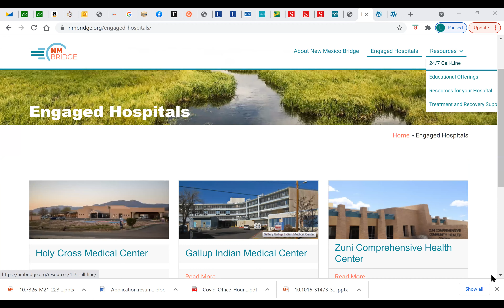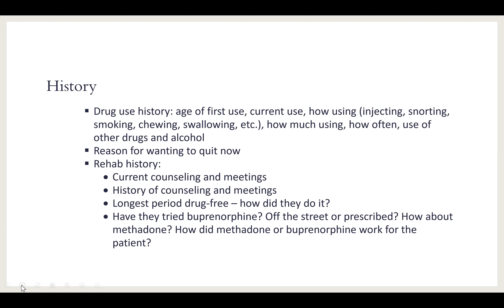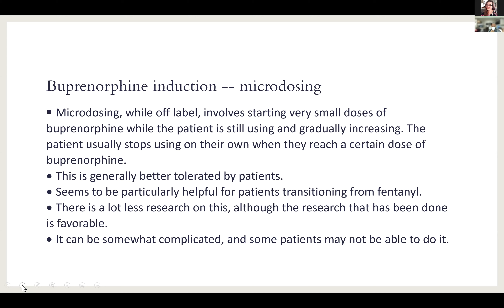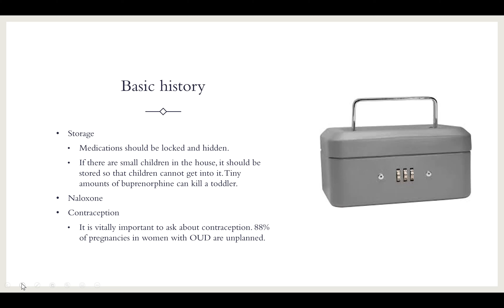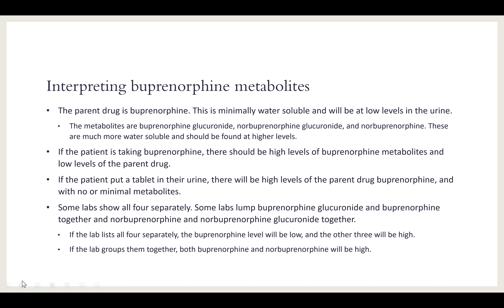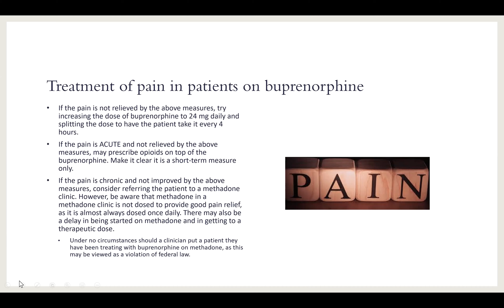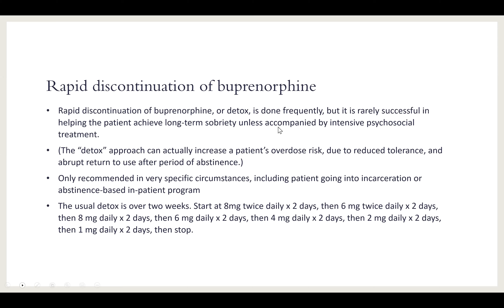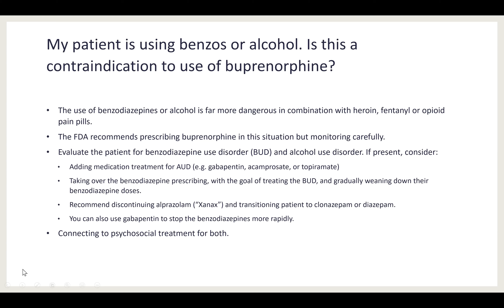Nuts and Bolts Intro to Prescribing Buprenorphine in Primary Care Settings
Dr. Leslie Hayes* is an expert in treatment of Opioid Use Disorder with 15 years' experience in Rio Arriba, one of New Mexico's hardest hit counties for OUD.
Dr. Hayes hosted this webinar on November 10, 2021 to provide the "Nuts and Bolts" of starting this treatment in office-based settings (e.g., primary care). Now that providers are not required to complete the full DATA Waiver training when treating 30 or fewer active patients, this 1-hour webinar is an ideal primer to help get you started and help you feel confident in this treatment.
Dr. Hayes has also created a written Nuts and Bolts document. by mid-October, 2021.